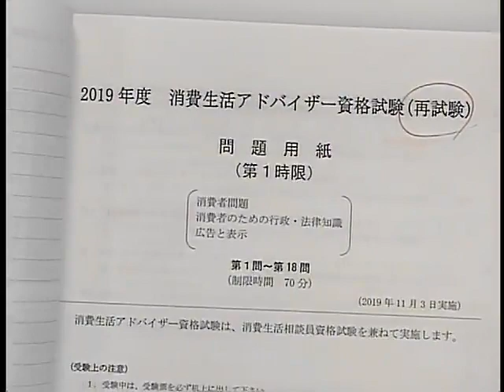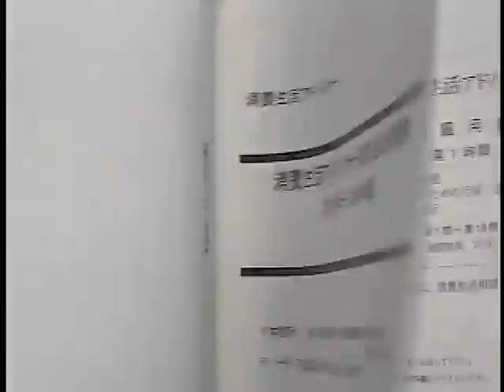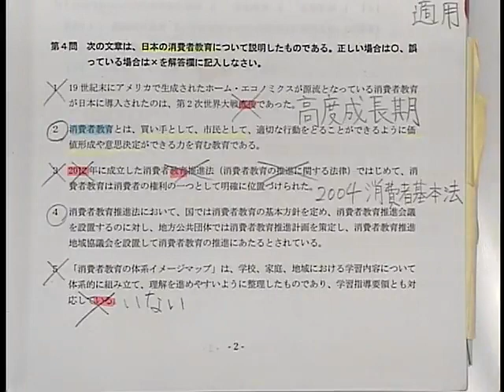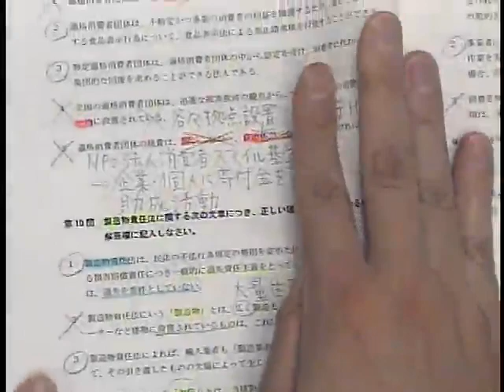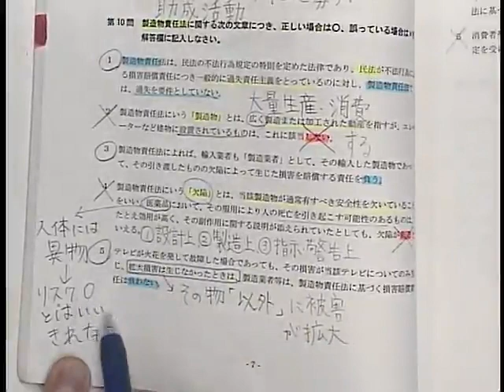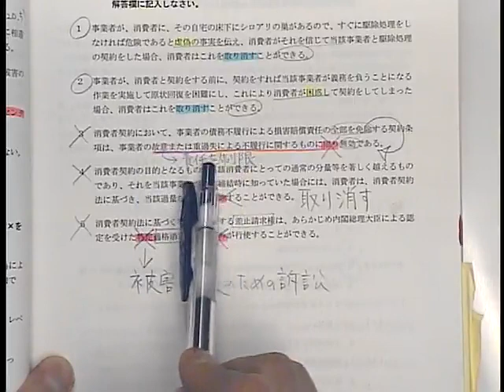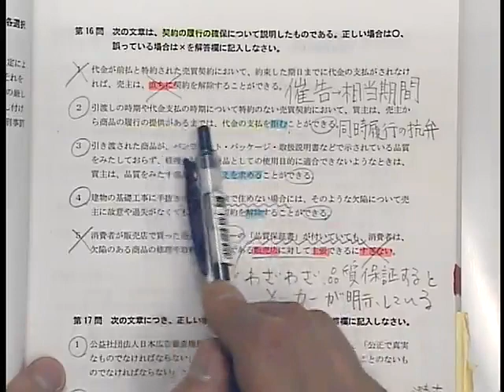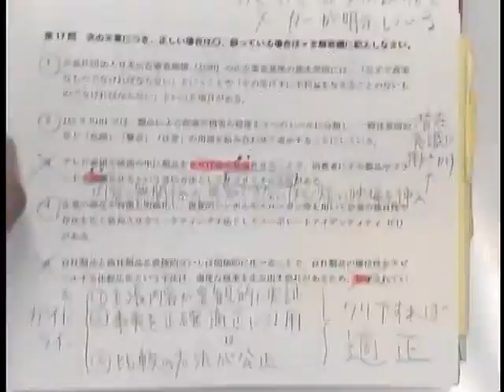【ＬＥＣ】消費生活アドバイザー【過去問解説】の講義の一部を無料体験！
消費生活アドバイザー試験にスピード合格を果たすためのノウハウをお話します。講座の詳細はこちら！